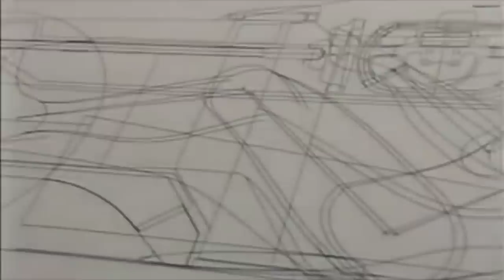CAPACETES DO FUTURO DA F1 / PROBLEMAS PARA 2026 / MICK NA MCLAREN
Sergio Milani
@scuderiamilani (Twitter)

João 3:16

00:00 - Introdução
00:20 - O futuro dos capacetes da F1?!
05:42 - Mick Schumacher na McLaren
06:49 - F1 2026 passando por problemas entre FIA e equipes